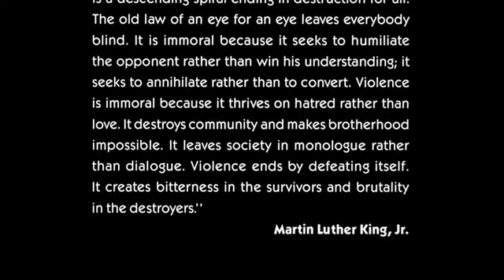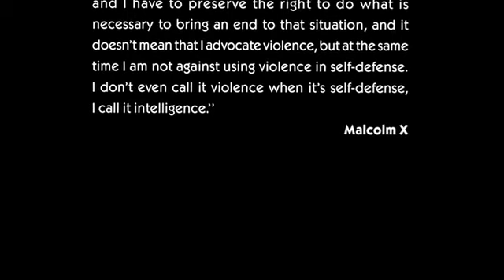do the right thing! Malcolm X & Dr. Martin Luther King, Jr. - german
Violence as a way of achieving racial justice is both impractical and immoral. It is impractical because it is a descending spiral ending in destruction for all. The old law of an eye for an eye leaves everybody blind. It is immoral because it seeks to humiliate the opponent rather than win his understanding; it seeks to annihilate rather than to convert. Violence is immoral because it thrives on hatred rather than love. It destroys a community and makes brotherhood impossible. It leaves society in monologue rather than dialogue. Violence ends by defeating itself. It creates bitterness in the survivors and brutality in the destroyers.

I think there are plenty of good people in America, but there are also plenty of bad people in America and the bad ones are the ones who seem to have all the power and be in these positions to block things that you and I need. Because this is the situation, you and I have to preserve the right to do what is necessary to bring an end to that situation, and it doesn't mean that I advocate violence, but at the same time I am not against using violence in self-defense. I don't even call it violence when it's self-defense, I call it intelligence.

- Malcolm X